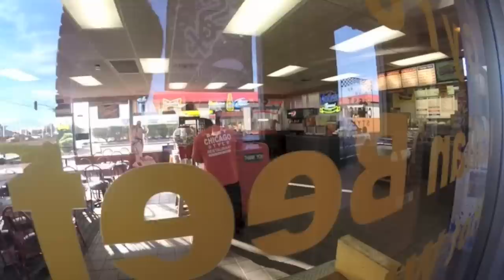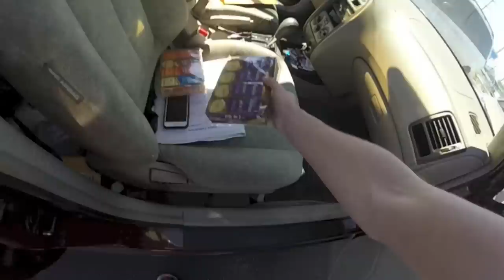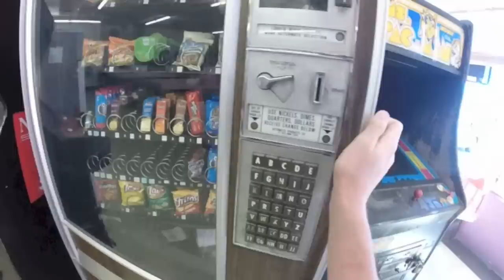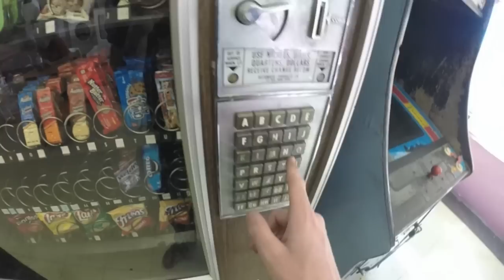FILLING AND GETING MY NEW VENDING MACHINE!!!! ON LOCATION!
This was very nice of the owner of this laundry mat thanks shah!